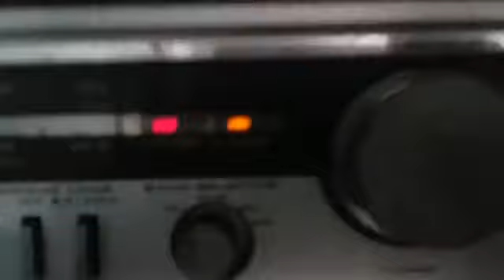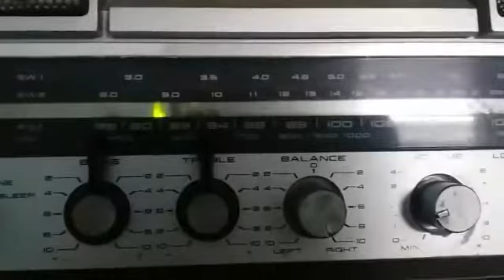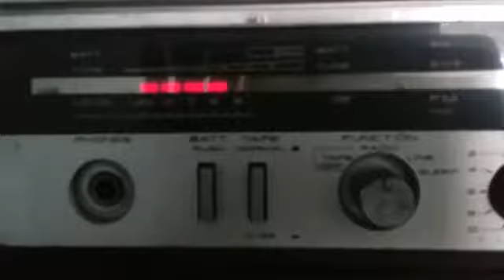Akai aj 500 fs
Akai aj 500 fs Working Radio